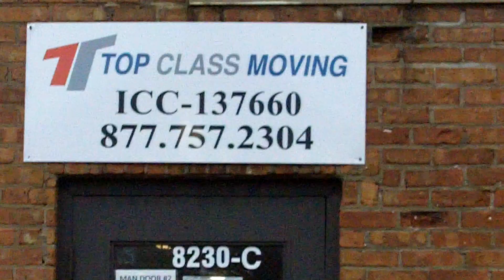Top Class Movers, Morton Grove Movers, , Free Moving Quotes, Moving Checklist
Real Moving Company Located in Morton Grove, IL 60053. Top Class Moving Provide High Quality Moving Services to Illinois Residents, Local and Long Distance Moving Services, For Free Moving Quotes Call , Illinois Movers, Movers in Chicago, Moving Checklist